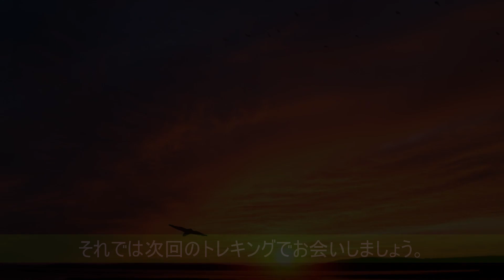【驚愕】鳥類飛行能力ランキングTOP10‼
今回は鳥類の飛行能力をランキング形式で紹介しています。
興味深い内容になっていますので、お楽しみください。

このチャンネルでは、皆さんが気になる様々なランキングや比較動画を投稿しています。

興味のあるランキング、ご意見などございましたらコメントお待ちしております‼

【前回の動画】